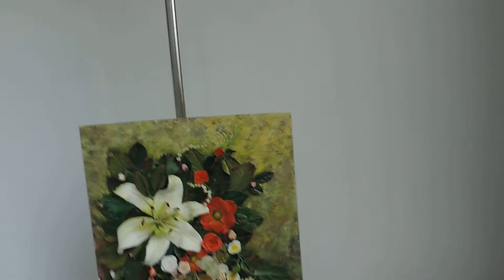Tablouri in relief si tablouri din argila polimerica.Orhidei cu aspect marmorat.